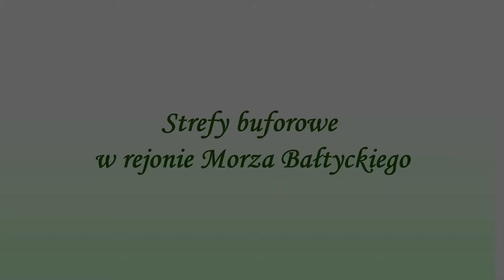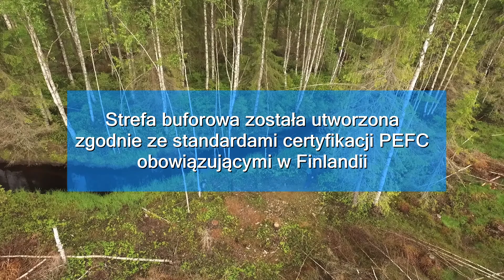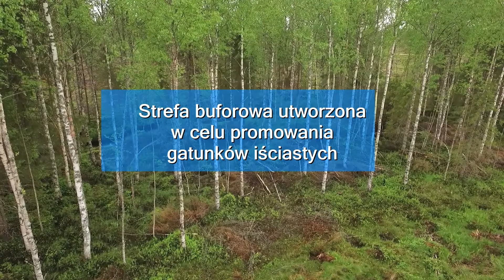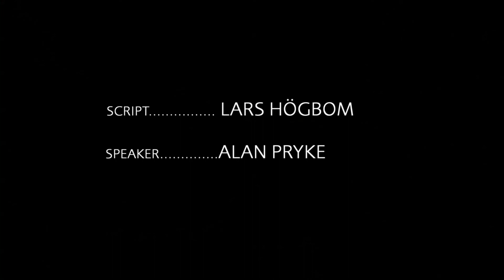Strefy buforowe w rejonie Morza Bałtyckiego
W filmie znajdują się praktyczne informacje na temat zasad gospodarowania terenami leśnymi w strefach buforowych wzdłuż wód powierzchniowych.